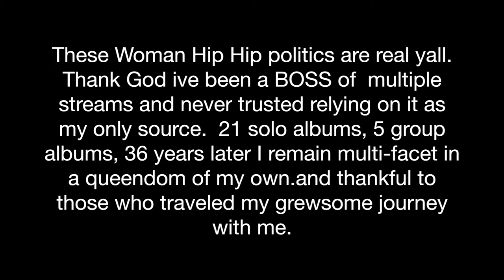Suga-T Taste of Soul Festival 2021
California Scenes covers community entertainment, business, educations and community events.  We cover some events that feature high achievers from the community that of a positive influence. Contact Frank Ruiz/producer 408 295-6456 Streaming